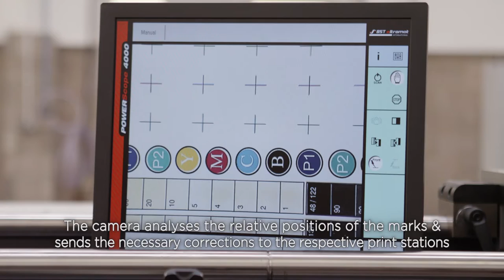FL5 - Single Pass Paper Board Print & Converting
FL5 - Single pass paper board print and converting solution, designed and engineered by Edale Ltd.

A versatile printing system that can be configured to produce a wide range of paper board or carton based products and scratch cards.

(This video does not contain audio).